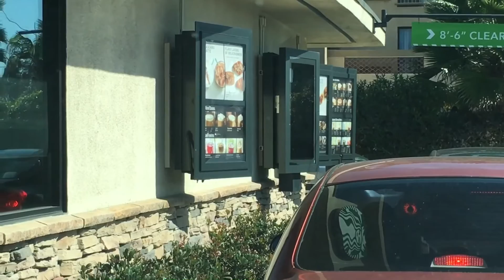Love day power outage | Mommy Chronicles Ep.21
OPEN ME!!!

New Vlogs every MONDAY - WEDNESDAY - FRIDAY!